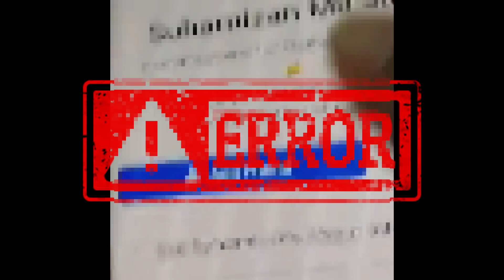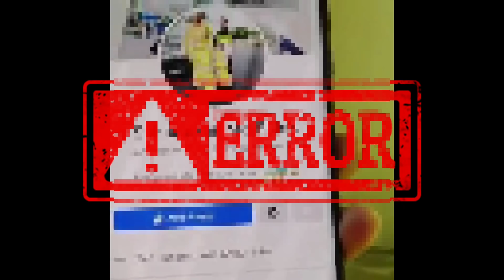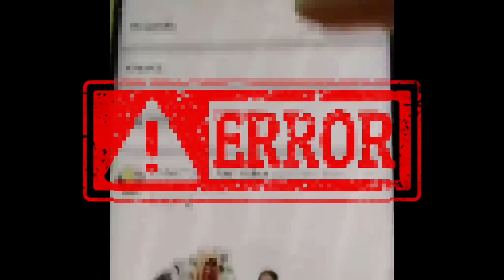Fuh dahsyat mulut dia! patut la kena halau???? Anju bagi nasihat pedas!